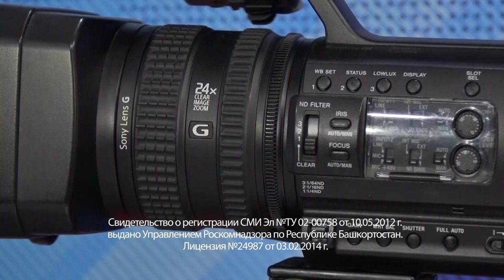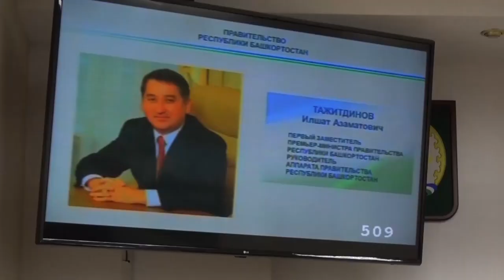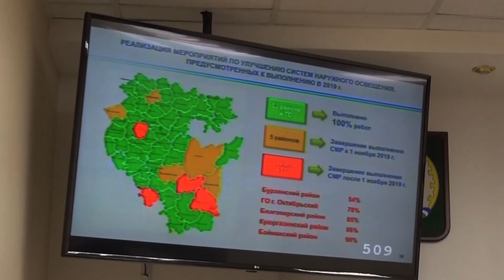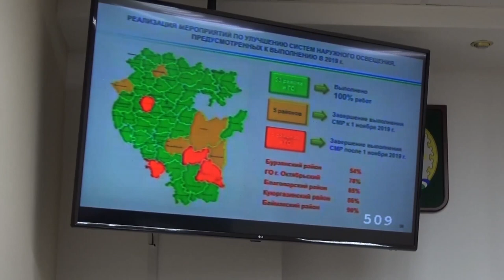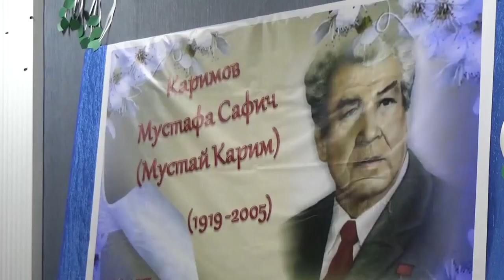Новости от 31 октября 2019 г.Янаул